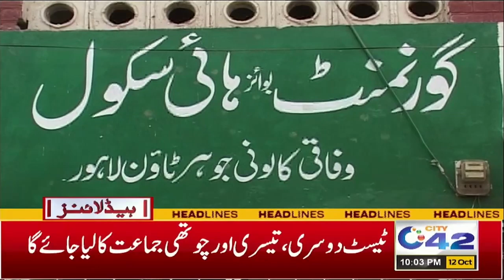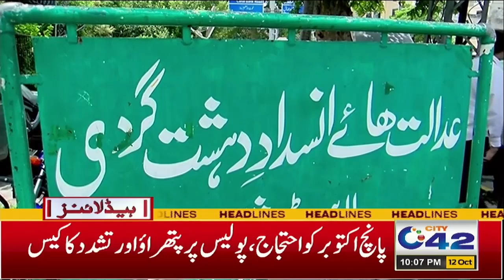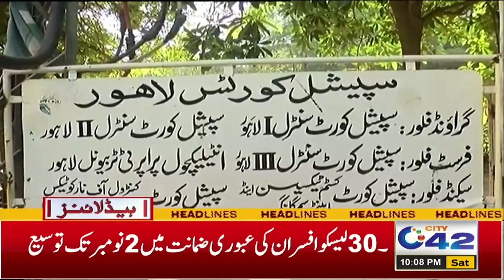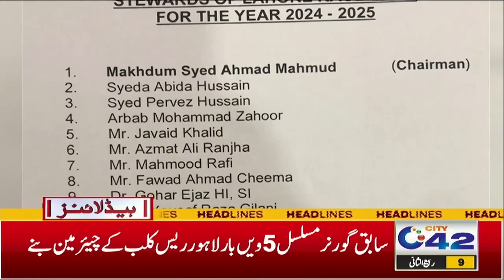Big News For Students | 10PM News Headlines | 12 Oct 2024 | City 42